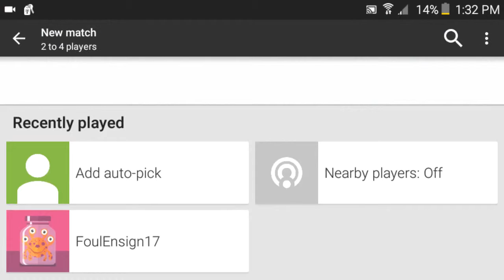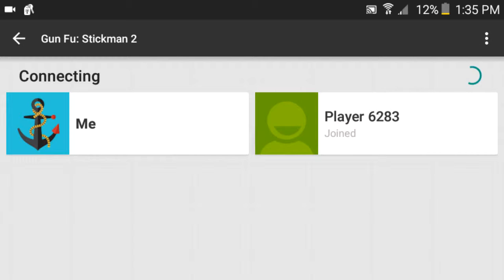Gun Fu Stick Man Ep 3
GUN FU POWER